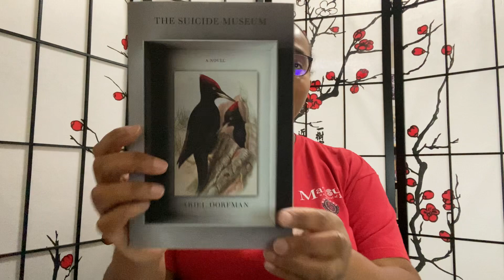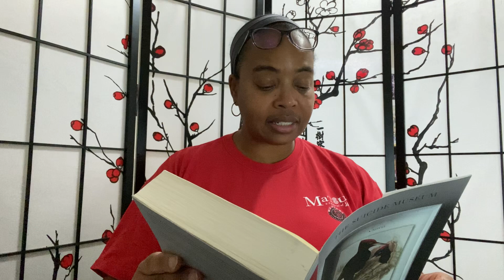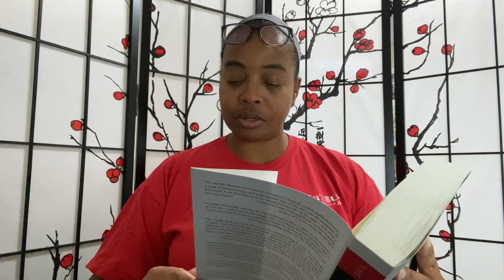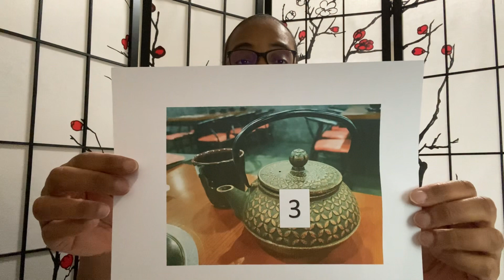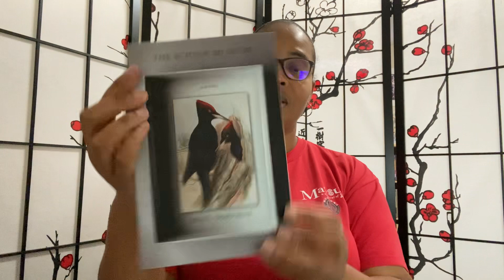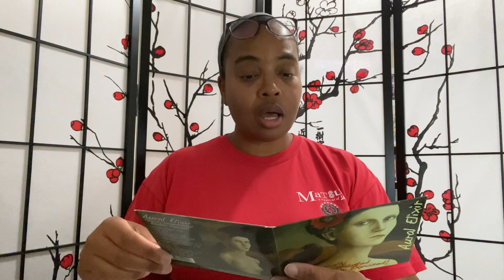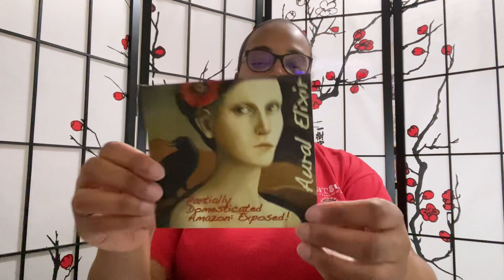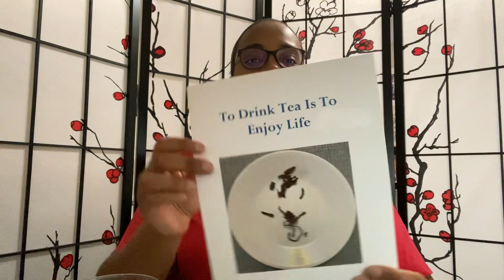Viridian Tea House - Ariel Dorfman and Jesse Maclaine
Hello and welcome to another video from Viridian Tea House! I'll be talking about the book The Suicide Museum by Ariel Dorfman, as well as the music of singer-songwriter Jesse Maclaine.

Our tea for today is Organic Firefly Chai from Ku Cha House of Tea!